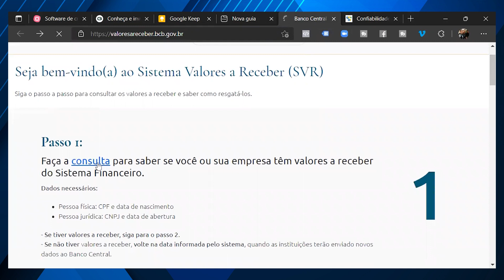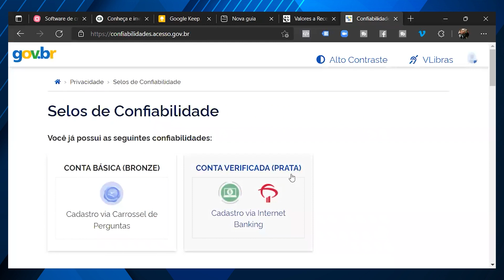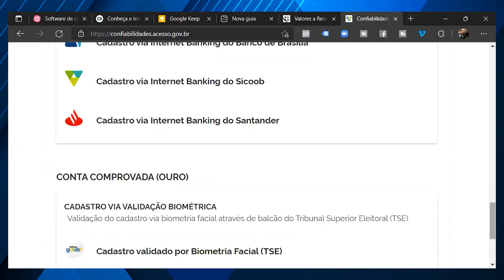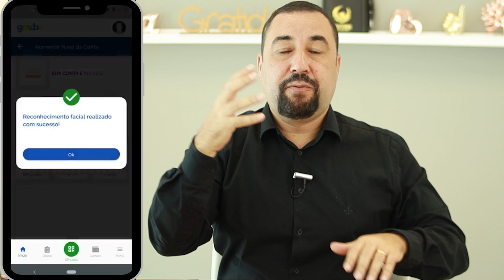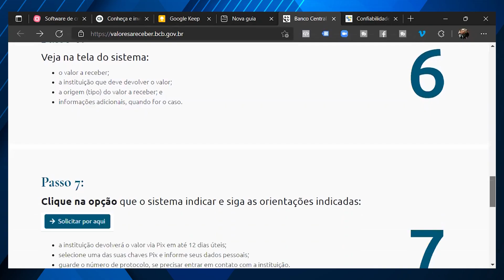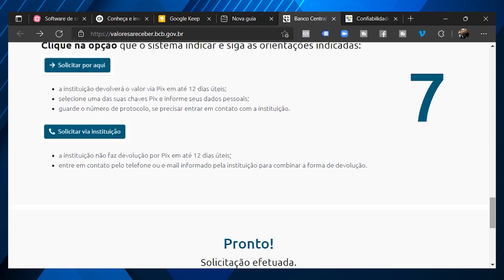Descubra se você tem Valores a Receber do Banco Central BCB | com Cae Galvão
TEM DINHEIRO ESQUECIDO?  Como receber estes valores  do Banco Central?
Como Consultar usando seu CPF? Como ter o cadastro prata.

Fica até o final se você quer receber um dinheiro esquecido.

O Sistema Valores a Receber é uma nova ferramenta disponibilizada pelo Banco Central (BC). Ela deverá ajudar pessoas físicas e jurídicas a saber se elas têm dinheiro para receber de alguma instituição financeiro
Mais de 15 milhões de brasileiros que podem ter valores disponíveis para serem resgatados no Sistema Valores a Receber (SVR) ainda não realizaram a consulta.

Tem como saber o valor a receber do Banco Central?
Acessar o site valoresareceber.bcb.gov.br. O primeiro acesso ao site do BC permite ver se há dinheiro a receber, mas não mostra o valor a ser devolvido. Ao fazer a consulta, o cliente do banco recebe uma data e período para consultar o saldo e solicitar o resgate.

Cuidado com os golpes
O único site para consulta e solicitação desses valores é aqui (valoresareceber.bcb.gov.br).
O Banco Central NÃO envia links NEM entra em contato com você para tratar sobre valores a receber ou confirmar seus dados pessoais.
A instituição que deve o valor NÃO pode pedir seus dados pessoais NEM sua senha.
NÃO clique em links suspeitos enviados por e-mail, SMS, WhatsApp ou Telegram.
NÃO faça qualquer tipo de pagamento para ter acesso aos valores.

✅ Quer Começar Investir do jeito certo,  Criar Novas Fontes de Investimentos e Escalar seus Lucros...

✅ Aulas Gratuitas, Cursos e Treinamentos para sair das Dívidas, Se Libertar de Consignados, Fechar no Azul e Investimentos: Links Especiais

✅ MENTORIA FINANCEIRA com Cae Galvão : Mentoria MDZ - Saia das Dívidas em 6 semanas